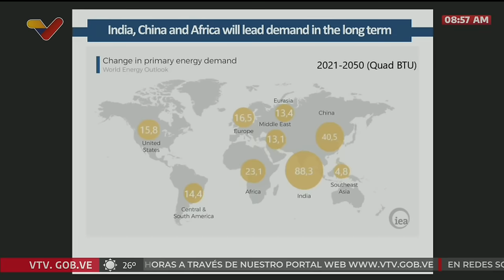Delcy Rodríguez en Foro Semana de la Energía en Rusia, 26 septiembre 2024